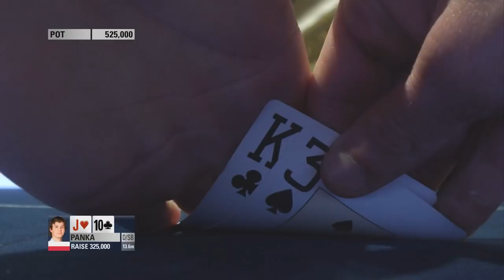Mike McDonald vs. Dominik Panka Heads Up: The Bonus Cut | PokerStars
The EPT saw one of it's most epic heads up battles at the PCA 2014 Main Event Iive poker tournament. Canadian McDonald fought to become the first ever 2-time Champion on the tour while Panka battled to become the EPT's first Polish victor. Check out four of the greatest hands from their match. Keep it cool, Keep it fun, Play Responsibly